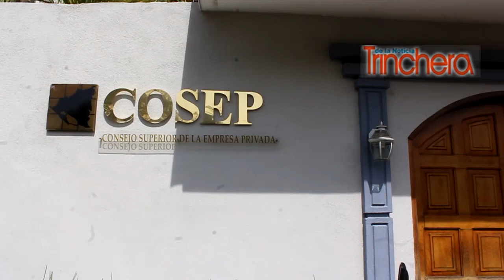COSEP no irá a consultas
El presidente del COSEP, José Adán Aguerri, anunció la realización de un Foro Tributario para analizar la situación que viven las empresas respecto a los efectos de la reforma tributaria del al año pasado. También dijo que no asistirán a las consultas sobre las reformas tributarias para este año anunciadas por el gobierno.